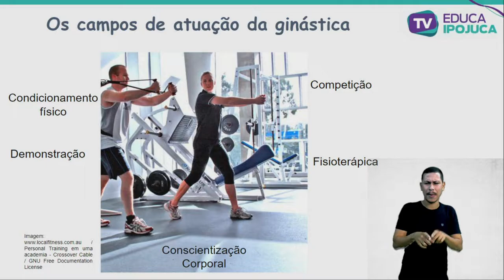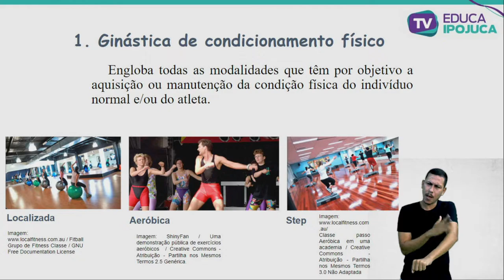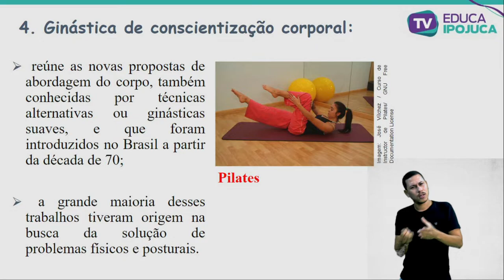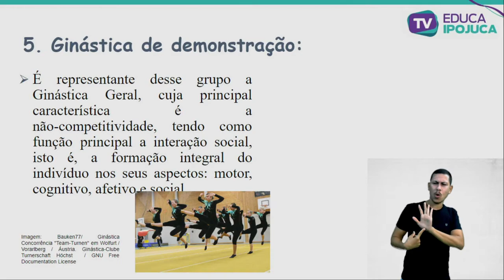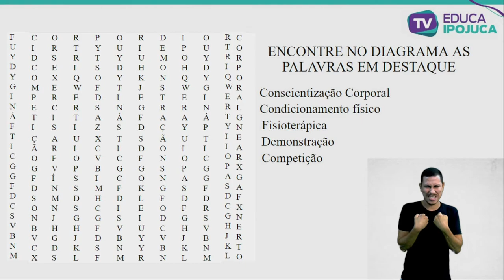EDUCAÇÃO FISICA - CAMPOS DE ATUAÇÃO DA GINÁSTICA - 8º ANO - AULA Nº014